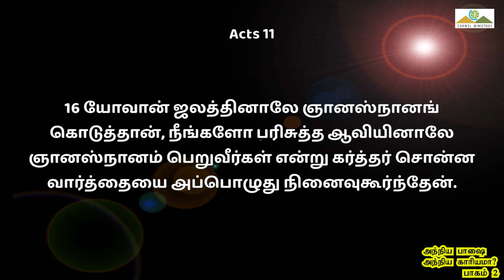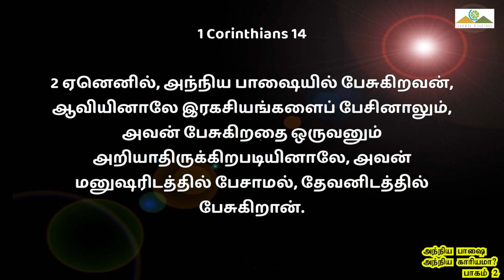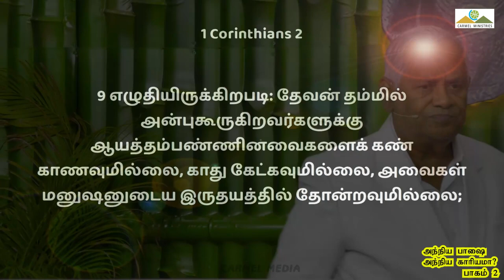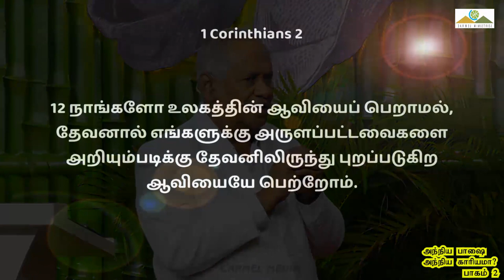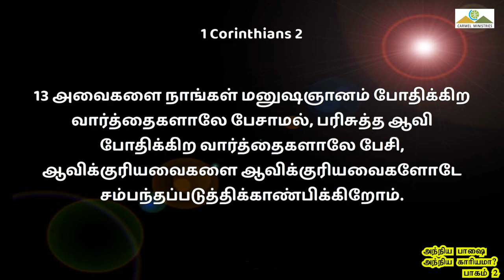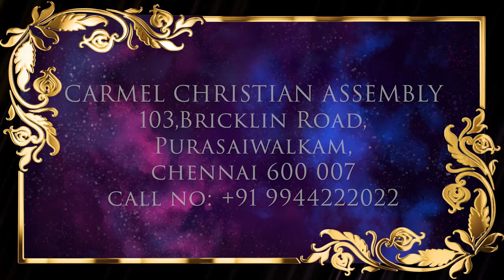P2 அந்நிய பாஷை அந்நிய காரியமா? | SPEAKING IN TONGUES STRANGE... P2 | Msg | Tam | Pr Robert Simon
SPEAKING IN TONGUES STRANGE MATTER? P2 | அந்நிய பாஷை அந்நிய காரியமா? P2 | Anniya Pashai Anniya Kariyama? P2 |

Message Title / தேவ செய்தி தலைப்பு: SPEAKING IN TONGUES STRANGE MATTER? P2 | அந்நிய பாஷை அந்நிய காரியமா? P2 | Anniya Pashai Anniya Kariyama? P2 |

SPEAKING IN TONGUES STRANGE MATTER? P2 | அந்நிய பாஷை அந்நிய காரியமா? P2 | Anniya Pashai Anniya Kariyama? P2 | தமிழ் தேவ செய்தி | முனைவர் இராபர்ட் சைமன் | கர்மேல் ஊழியங்கள் | Tamil Message | Pr. Robert Simon | Carmel Ministries

Our Address:
Carmel Christian Assembly
103, Brickkiln Road,